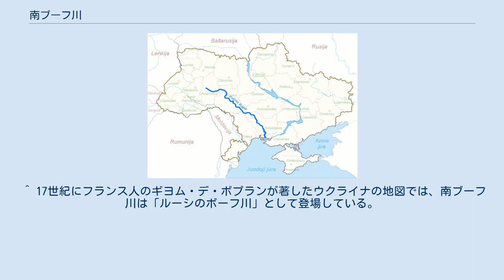南ブーフ川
南ブーフ川（みなみブーフがわ、ウクライナ語：Південний Буг）は、黒海に注ぐウクライナの河川の一つ。
長さは約806 kmで、流域面積は約63,700 km²である。
南ブグ川とも。
 南ブーフ川は、ポジーリャ地方の湿地地帯に始まり、フメリニツキー州、ヴィーンヌィツャ州、キロヴォフラード州、ムィコラーイウ州の草原地帯を通り抜き、黒海のドニプロ・ブーフ潟へ流れている。
この地帯ではウクライナ楯状地が露出しているため、南ブーフ川の河原において早瀬が多く見られる。
 歴史上の南ブーフ川は様々な名称で知られる。
古代ギリシア人はこの河の河原が屈曲が多いことから、「ギパニス川」（意訳：「角川」）と読んでいた。
しかし、中世から近世にかけてはスラヴ系の「ボーフ川」（意訳：「曲川」）が名前が定着した。
同時代、ウクライナの南部を支配していたオスマン帝国では当川が「アクス川」（意訳：「白水川」）と呼ばれた。
「南ブーフ川」という名称は18世紀以後、ロシア帝国時代に一般的となった。
 南ブーフ川沿いの都市は以下の通りである。
フメリニツキー、フメーリヌィク、ヴィーンヌィツャ、フヌィヴァーニ、ラディージン、サウラーニ、ハーイヴォロン、ペルヴォマーイシク、ユジュノウクライーンシク、ヴォズネセーンシク、ノヴァー・オデッサ、ムィコラーイウ。
 南ブーフ川の支流は以下の通りである。
 ^ 17世紀にフランス人のギヨム・デ・ボプランが著したウクライナの地図では、南ブーフ川は「ルーシのボーフ川」として登場している。
(Description d'Ukranie, qui sont plusieurs provinces du Royaume de Pologne. Contenues depuis les confins de la Moscovie, insques aux limites de la Transilvanie. Ensemble leurs moeurs, façons de viures, et de faire la Guerre. Par le Sieur de Beauplan. — A Rouen, Chez Jacques Cailloue, 1660.)